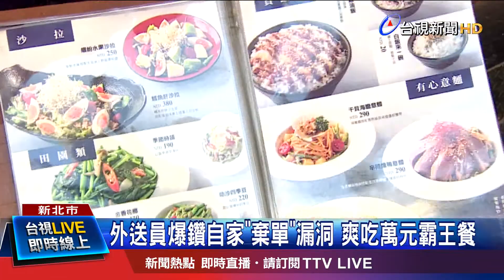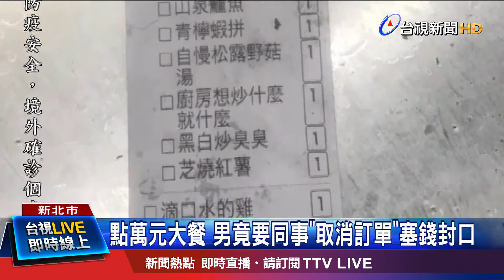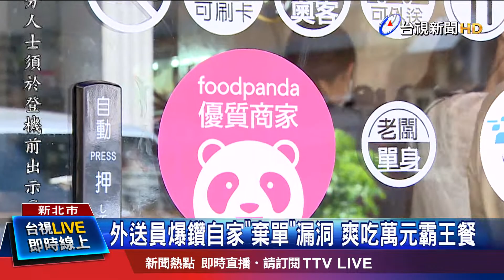點萬元大餐 男竟要同事"取消訂單"塞錢封口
美食外送平台，竟有外送員鑽漏洞吃霸王餐。一名外送員為了替朋友慶生，用自家平台APP點了上萬元大餐，當同事送到時，他要求同事按下棄單鍵，利用棄單機制免費吃，原來只要客人「棄單」，就是平台吸收價錢付給餐廳，餐點就交由外送員處置，利用這漏洞吃霸王餐，後來是同事看不過去，不願配合，才讓件事曝光，最後這吃霸王餐的外送員被解聘，恐怕還得面臨法律責任。